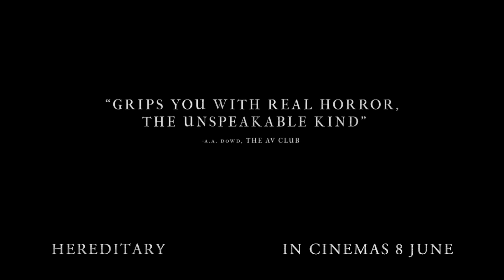‘Hereditary’ official trailer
Every family tree hides a secret.

When Ellen, the matriarch of the Graham family, passes away, her daughter's family begins to unravel cryptic and increasingly terrifying secrets about their ancestry. The more they discover, the more they find themselves trying to outrun the sinister fate they seem to have inherited.

Making his feature debut, writer-director Ari Aster unleashes a nightmare vision of a domestic breakdown that exhibits the craft and precision of a nascent auteur, transforming a familial tragedy into something ominous and deeply disquieting, and pushing the horror movie into chilling new terrain with its shattering portrait of heritage gone to hell.

Cast: Toni Collette, Alex Wolff, Milly Shapiro, Ann Dowd, Gabriel Byrne
Directed by: Ari Aster
Produced by: Kevin Scott Frakes, Lars Knudsen, Buddy Patrick
Screenplay: Ari Aster

Running time: 127 minutes
Age restriction: 16 D H L N V